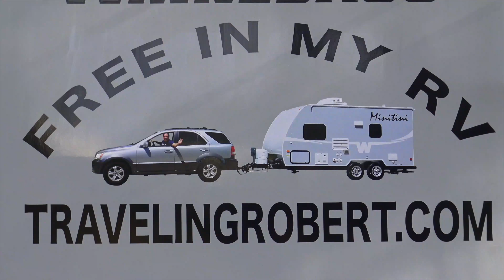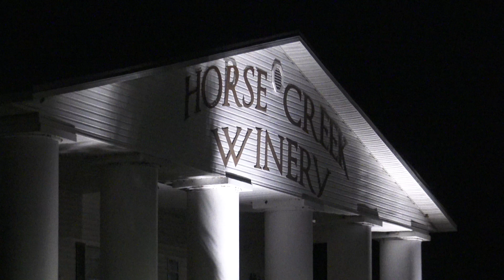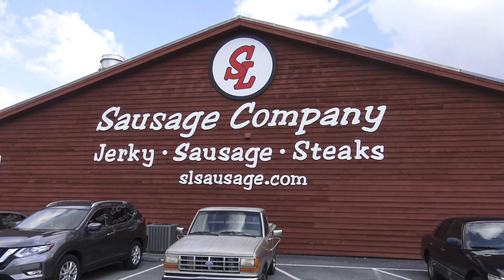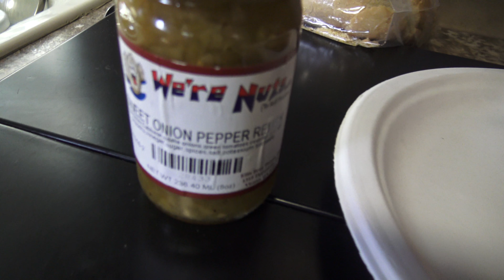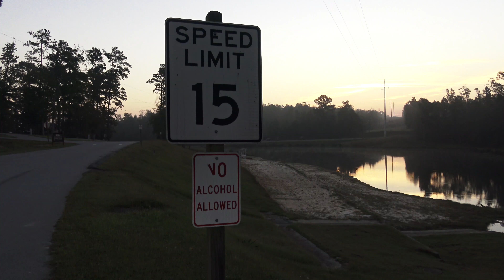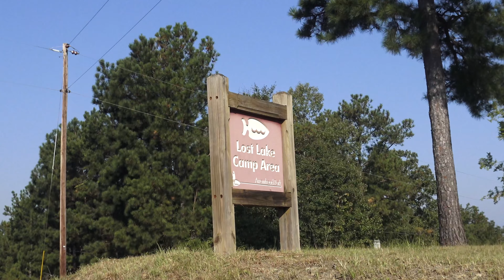Georgia Heat: Harvest Hosts Winery and Lake Tobesofkee - Fall 2017 Episode 2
The journey continues, through hotter than usual Georgia. I spend the first night boondocking at Horse Creek Winery, near Valdosta. On the next day I go around southern Georgia collecting some local products and eventually end up at Arrowhead Park on Lake Tobesofkee, near Macon.

We travel aboard a 2015Winnebago Micro Minnie 1706FB travel trailer.

If you find value in what I do you can become a producer by going

It will cost you the same and you'll help me out.